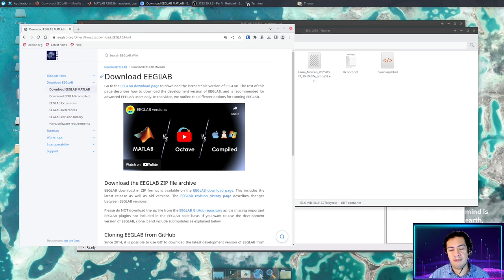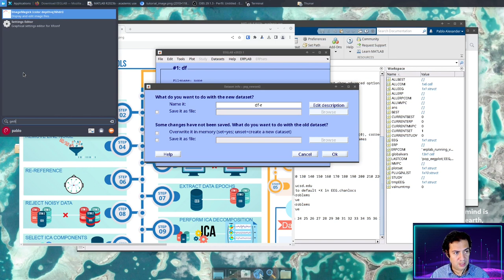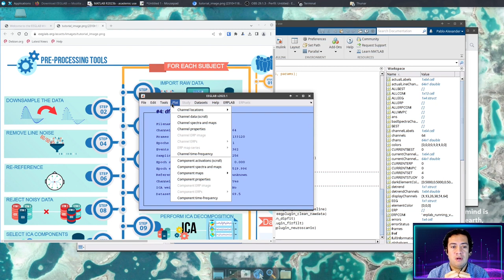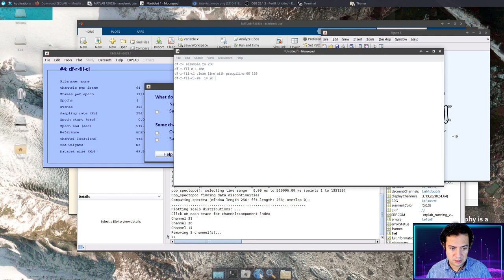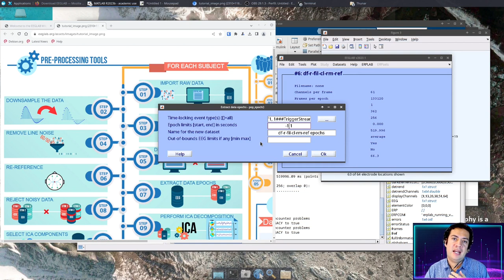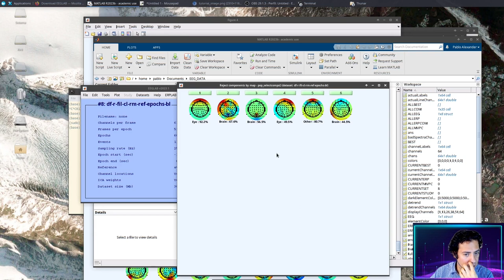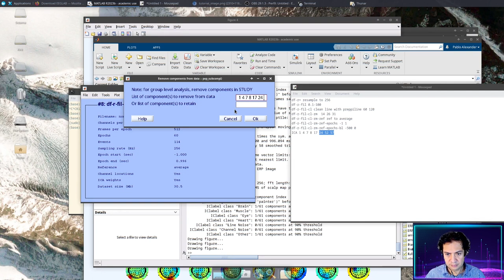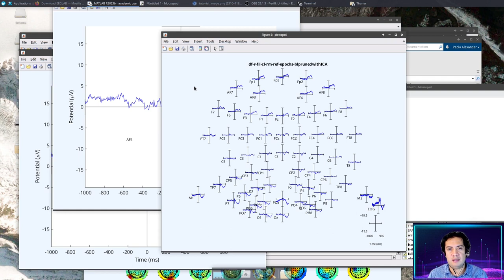Uso de EEGLAB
Videotutorial de usos basicos de EEGLAB. Para una revisión extendida de los pasos se puede revisar la página propia de EEGLAB. En este video solo se darán elementos básicos para el uso del software. El flujo de procesamiento dependerá de la tarea a analizar y otros elementos.